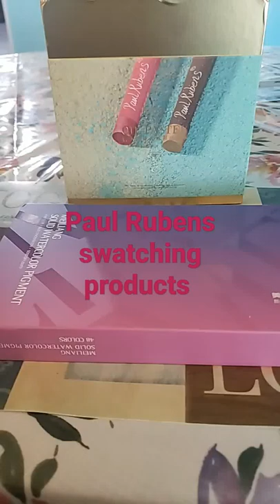I will be making two videos of Paul Rubens new Meilang 48 watercolors and 36 Oil Pastels/shimmery